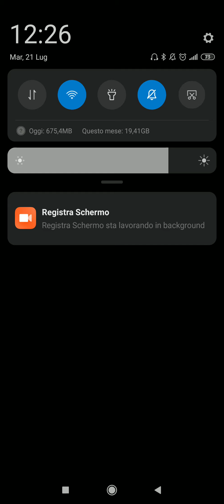Pull Him Out Part 7 Android/ios Gameplay